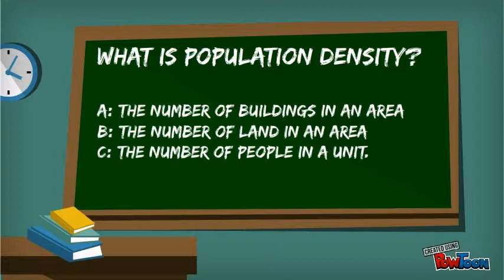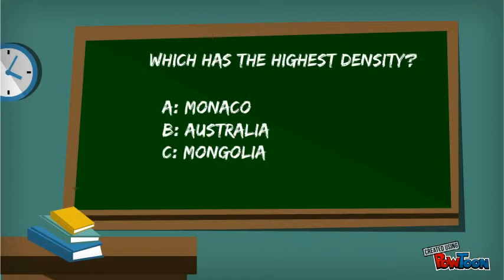Population Density Trivia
Trivia by Sean Gilbert-- Created using PowToon -- Free sign up . Make your own animated videos and animated presentations for free.  PowToon is a free tool that allows you to develop cool animated clips and animated presentations for your website, office meeting, sales pitch, nonprofit fundraiser, product launch, video resume, or anything else you could use an animated explainer video. PowToon's animation templates help you create animated presentations and animated explainer videos from scratch.  Anyone can produce awesome animations quickly with PowToon, without the cost or hassle other professional animation services require.